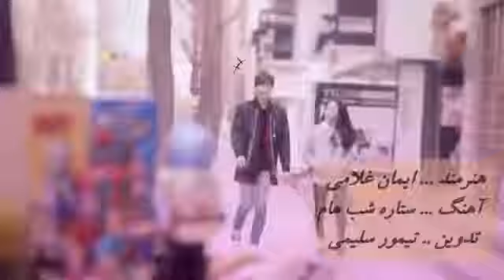اهنگ زیبا توسط ایمان غلامی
به عنوان ستاره ی شب هایم